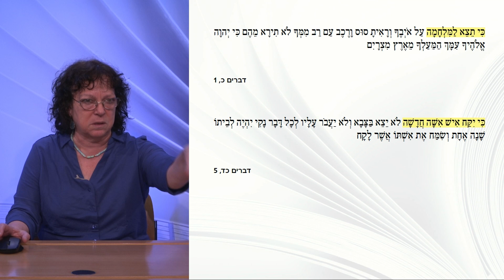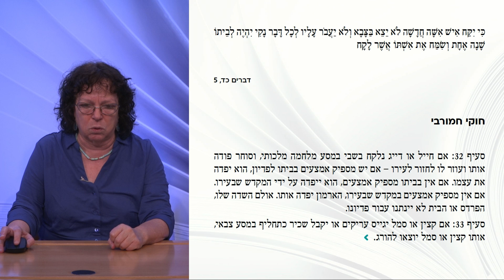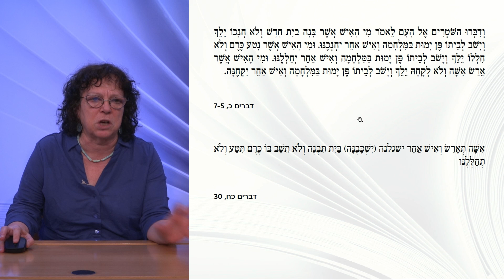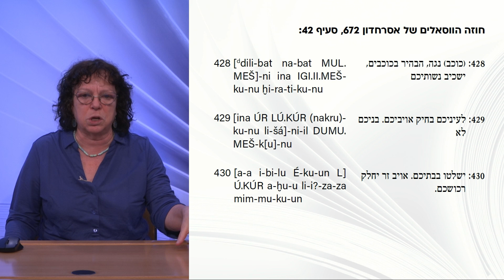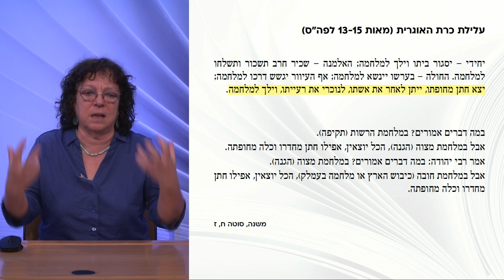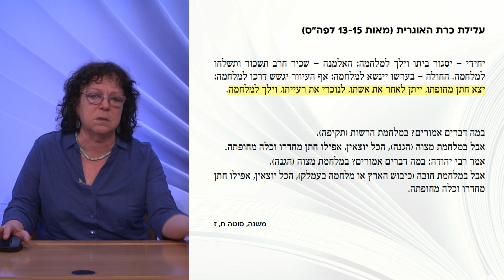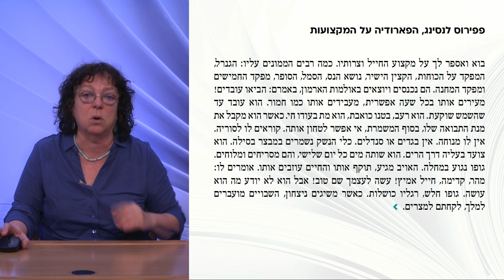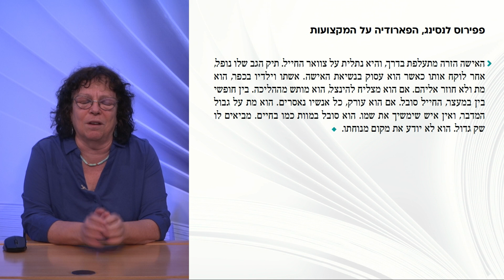חוקי מלחמה במקרא | שיעור 5 - פטורים ממלחמה | פרופ' נילי ואזנה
האם הייתה קיימת תפיסה של "חוקי מלחמה" לפי המקרא? או במילים אחרות: מהם כללי ההתנהגות של "עשה" ו"אל תעשה" במלחמה שמציע הטקסט המקראי? חמשת המפגשים בסדרה יעסקו בחוקי מלחמה המצויים בליבת ספר דברים: נעסוק בשאלה מי פטור מלחימה, ונלמד על תנאי הכניעה של עיר במצור והיחס לתושביה; על האיסור לכרות עצי פרי מסביב לעיר במצור, על היחס ל"אשת יפת תואר" שנלקחת בשבי, ועל הצורך לשמור על ניקיון המחנה וקדושתו. נשאל איזו תפיסת עולם באו החוקים הללו לשרת, ונבחן סוגיה זו לאור תפיסת המלחמה במקרא ובמזרח הקדום.

נילי ואזנה היא פרופסור בחוגים למקרא והיסטוריה של עם ישראל ויהדות זמננו באוניברסיטה העברית. היא עוסקת במקרא על רקע ספרות המזרח הקדום, בספרות המתארת את ראשית עם ישראל ומוסדותיו, בקשר שבין מקרא וארכיאולוגיה ובהיסטוריה של רעיונות בתקופת המקרא.